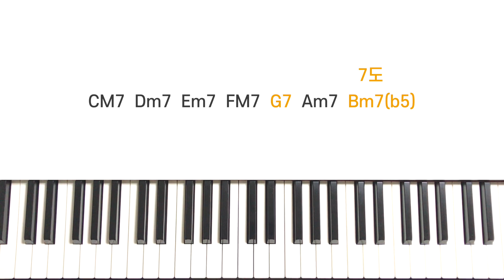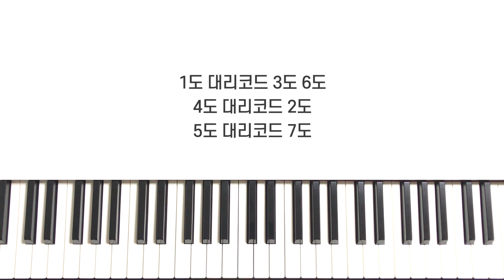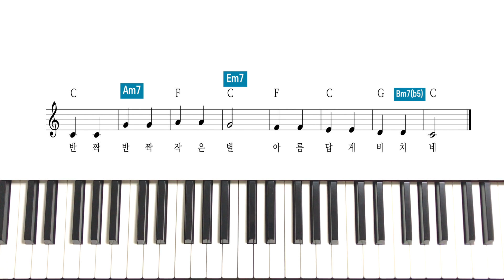[편곡팁] 대리코드 I 작은별 편곡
📘 '편곡 프로' 책 구매 사이트
이외에 다양한 사이트에서 구매가능합니다.